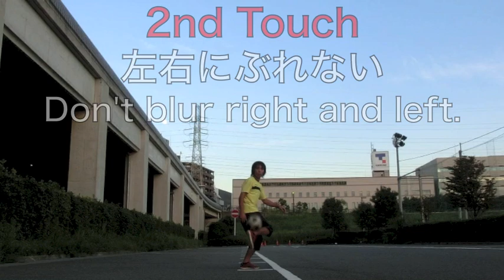サッカーの基本インステップ、トラップを鍛え上げてみた Soccer Kick&trap training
昨日から岩手県盛岡に来ておりまして、今日は嫁さんの出場する安比カップに同行します。娘も一緒です。
毎年楽しみにしているこのイベント、奇麗な自然の中でのボール蹴りは最高です☆
足裏止めが出来なくても、2タッチ目までやるのもかなり良い練習になります。